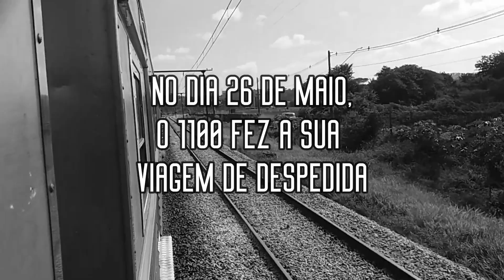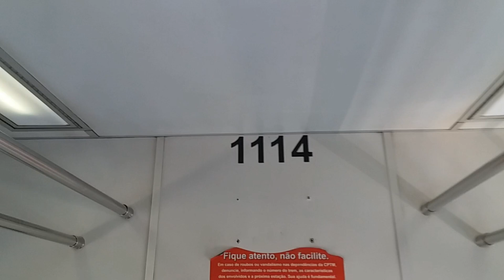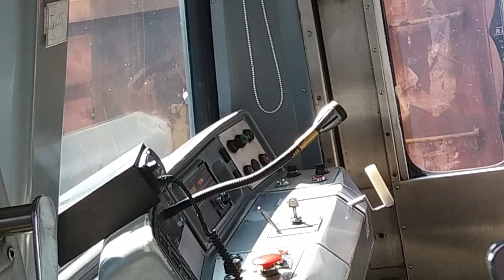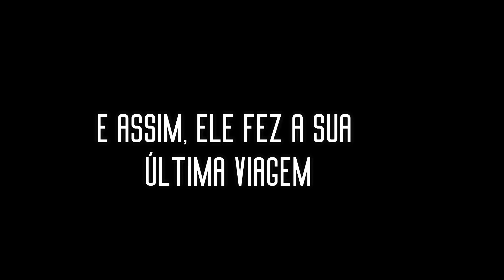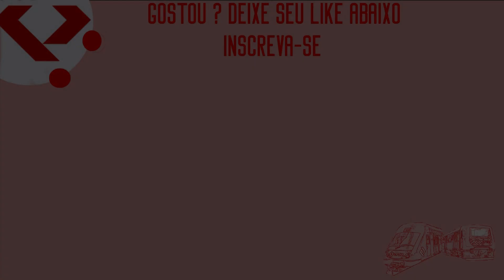CPTM | Momentos finais da última viagem do 1100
No dia 26 de Maio, o TUE Série 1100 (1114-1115) fez a sua última viagem na Linha 7 Rubi, indo de Luz até Jundiaí. Confira no vídeo o trecho final da Linha 7 Rubi (Entre Várzea Paulista e Jundiaí) e os os momentos anteriores a última partida do BUDD.

Ah, e hoje, dia 26 de Junho, é completado um mês que não vemos o BUDD operando na Linha 7.

Gravação: 26 de Maio de 2018